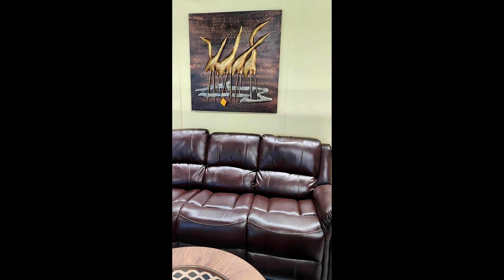Best Modern Furniture Designs ,STYLISH,CLASSY SOFAS , Top 100 Modern Sofa Designs/ ideas😱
In this video you can find modern classy sofa and coffe tables which might help you to choose best best sofa for your home to design your interiors in a classy way 😎Do Checkout complete video for classy and modern sofas👍